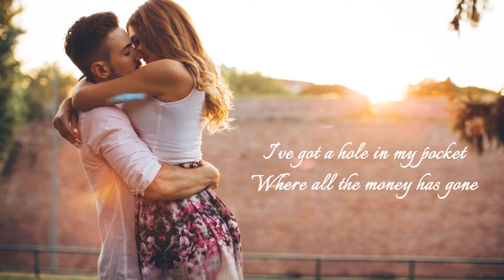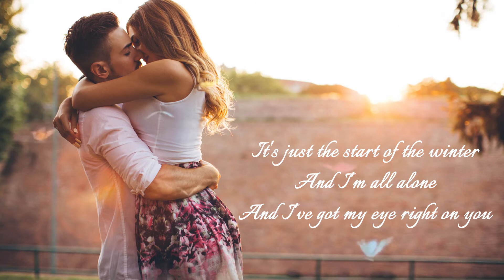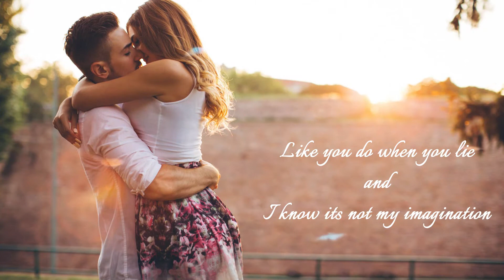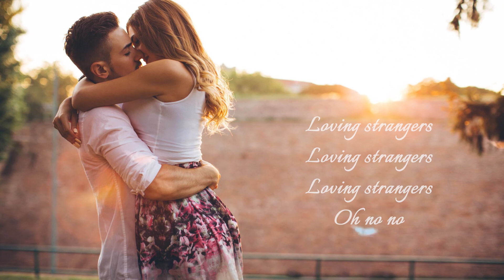Russian Red - Loving Strangers Lyrics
Loving strangers, loving strangers, loving strangers, oh
I've got a hole in my pocket
Where all the money has gone
I've got a whole lot of work
To do with your heart
'Cause its so busy, mines not.
It's just the start of the winter
And I'm all alone
And I've got my eye right on you
Give me a coin and I'll take you to the moon
You give me a beer and I'll kiss you so foolishly,
Like you do when you lie, when youre not in my thoughts,
Like you do when you lie and I know its not my imagination
Loving strangers, loving strangers, loving strangers, oh no no
Loving strangers, loving strangers, loving strangers, oh oh oh